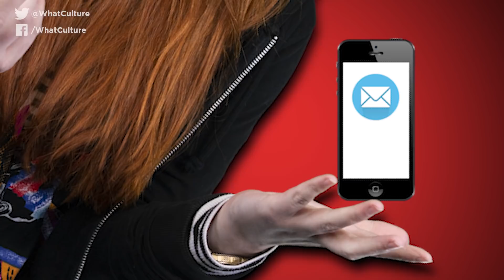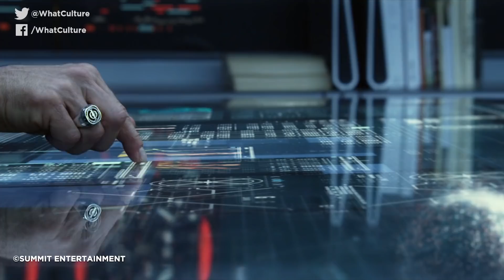7 Movie Trailers That Spoiled Awesome Plot Twists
These trailers spoiled awesome plot twists so be prepared for spoilers throughout.